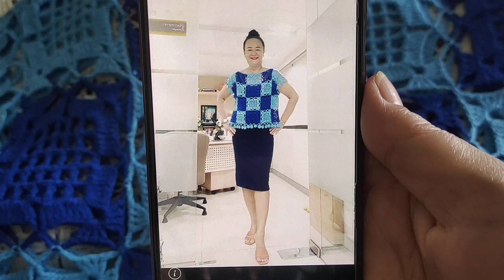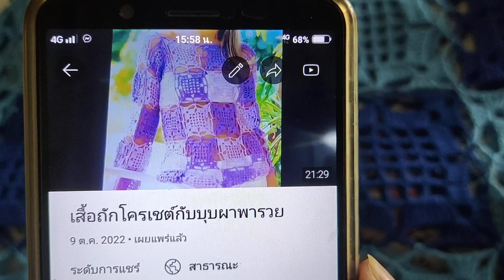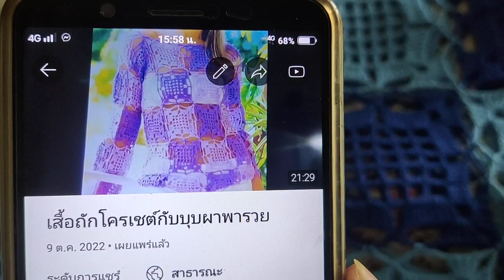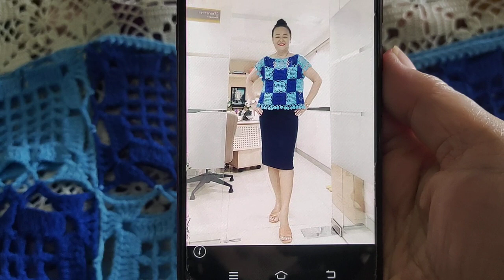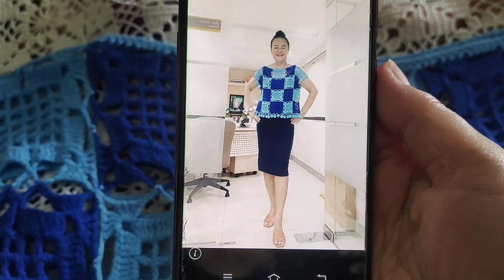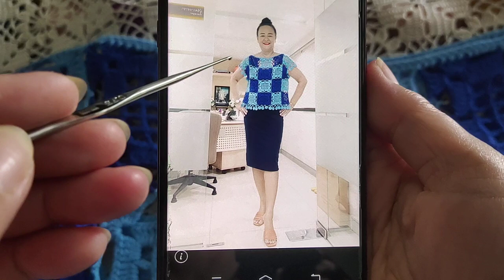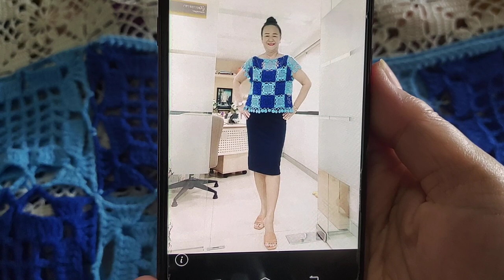เสื้อถักโครเชต์กับบุบผาพารวย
เสื้อถักโครเชต์ไหมพรม สลับสีถักเ้วยลายถักง่ายแต่งระบายแขน ชายเสื้อ ใส่สวยมาก